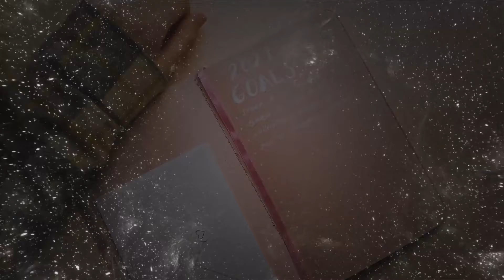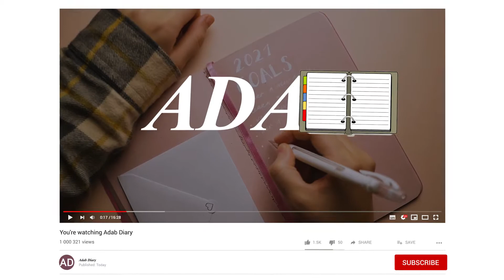Blue Whale Information in Urdu | Amazing Facts about Blue Whale | Adab Diary | ZA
Blue Whale is the largest animal in this planet ever. The blue whale's long and slender body can be various shades of greyish-blue dorsally and somewhat lighter underneath